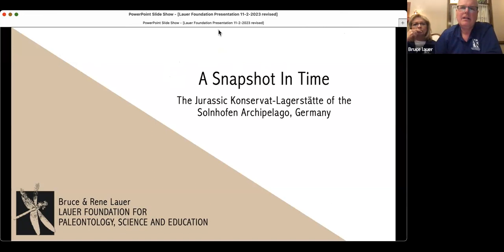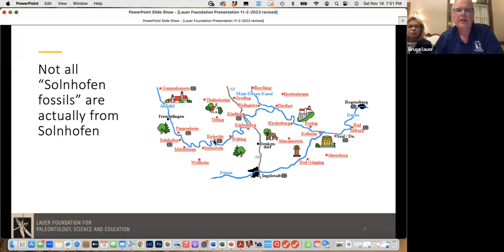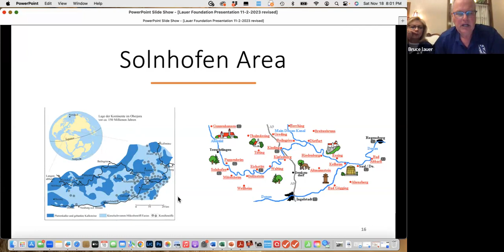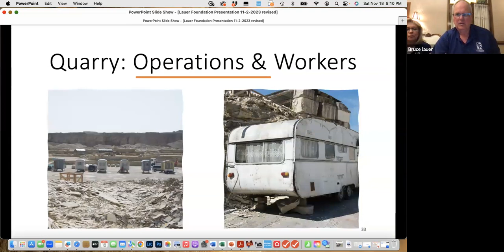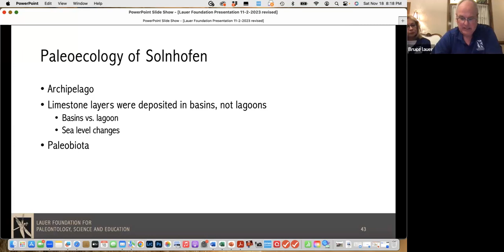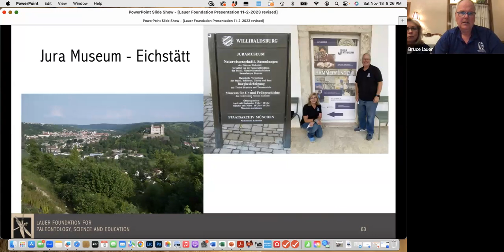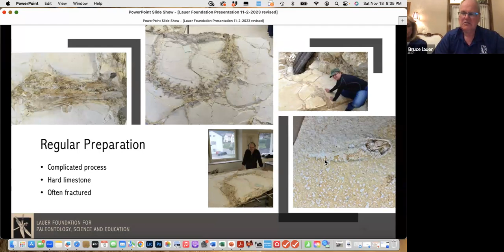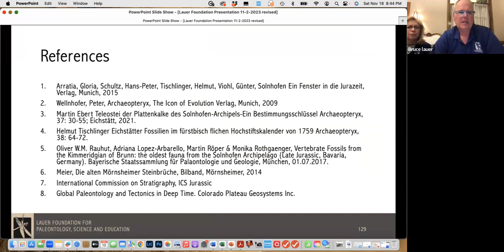ESCONI Paleontology Meeting November 2023 "A Snapshot in Time: The Solnhofen Archipelago, Germany"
The presentation at the November 2023 Paleontology Meeting was given by Bruce and Rene Lauer.  The title of the talk was "A Snapshot in Time: The Jurassic Lagerstätte of the Solnhofen Archipelago, Germany".